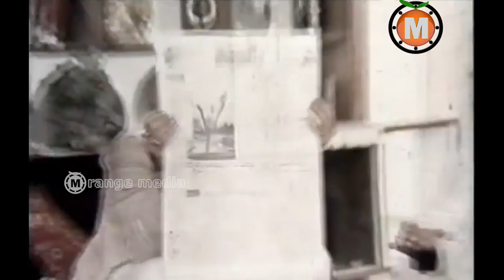Gaaju Bommalu Telugu Movie Part 10-Sarathbabu, Poornima, Sangeetha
Gaaju Bommalu Telugu Movie || Sarathbabu, Poornima, Sangeetha

Movie :Gaaju Bommalu is a 1983 Telugu movie, Directed by Koneru Ravindranath. Lead roles played by Gummadi, Sarathbabu, Poornima, Sangeetha. Music composed by Ramesh Naidu.
Produced by Koneru Ravindranath.